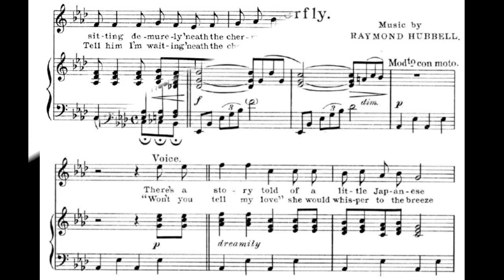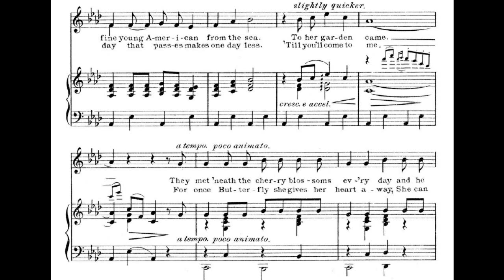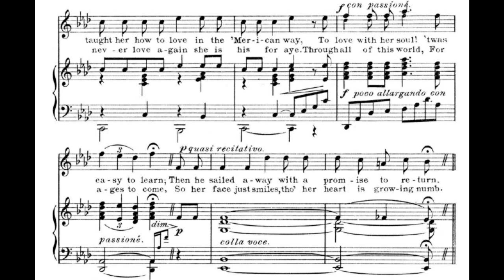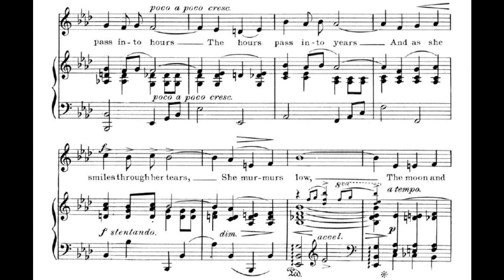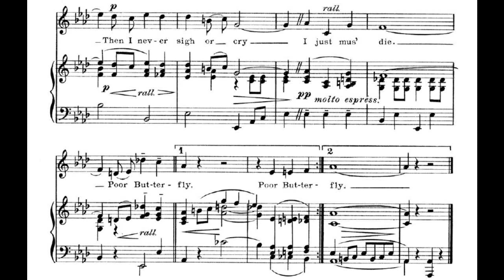Poor Butterfly (1916)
From the musical revue The Big Show.

1. There's a story told of a little Japanese
Sitting demurely 'neath the cherry blossom trees
Miss Butterfly her name
A sweet little innocent child was she
Till a fine young American from the sea
To her garden came
They met 'neath the cherry blossoms every day
And he taught her how to love in the 'Merican way
To love with her soul! 'twas easy to learn
Then he sailed away with a promise to return

Refrain:
Poor Butterfly! 'neath the blossoms waiting
Poor Butterfly! for she loved him so
The moments pass into hours
The hours pass into years
And as she smiles through her tears
She murmurs low, "The moon and I
Know that he be faithful
I'm sure he come to me bye and bye
But if he don't come back
Then I never sigh or cry
I just mus' die, Poor Butterfly

2. "Won't you tell my love" she would whisper to the breeze
Tell him I'm waiting 'neath the cherry blossom trees
My Sailor man to see
The bees and the humming birds say they guess
Every day that passes makes one day less
'Till you'll come to me
For once Butterfly she gives her heart away
She can never love again she is his for aye
Through all of this world, for ages to come
So her face just smiles, though her heart is growing numb

words by John L. Golden
published by T. B. Harms Co., New York

discovered in the book For Me and My Gal (Dover)
sheet music found at Mississippi State University online
midi notes sequenced by Fred Feild